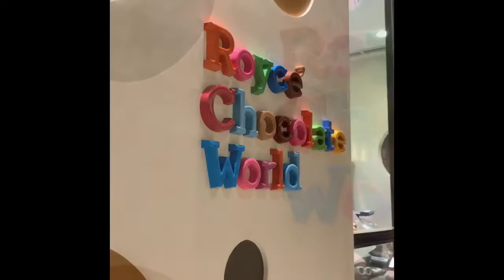Sapporo hokkaido travel vlog - dog sledding - igloo - and more